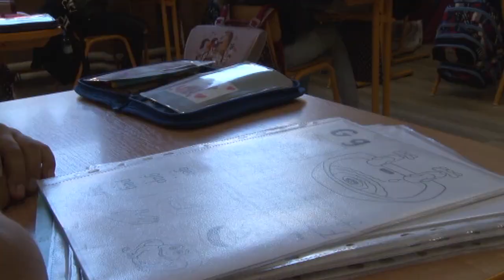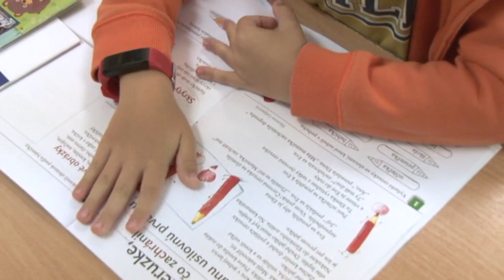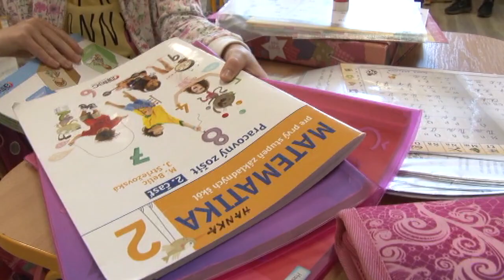Žiarska Dvojka sa na otvorenie školy riadne pripravila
1.júna prišli po 11- tich týždňoch do školských lavíc žiaci 1.-4. ročníka.